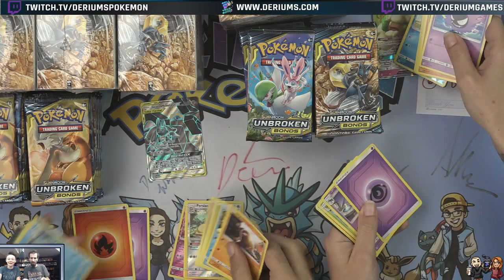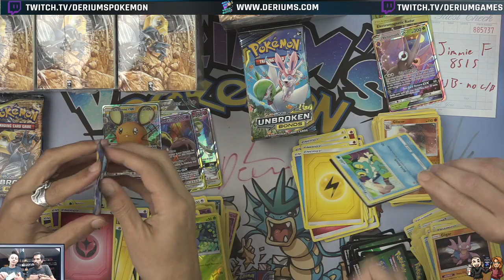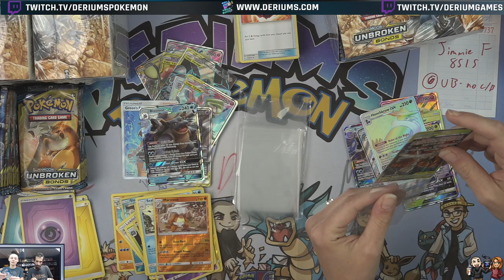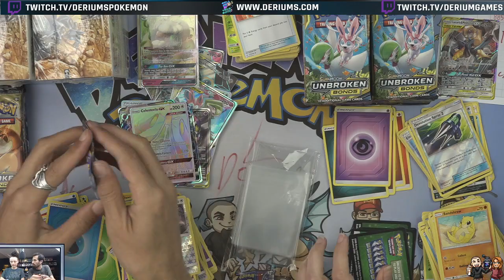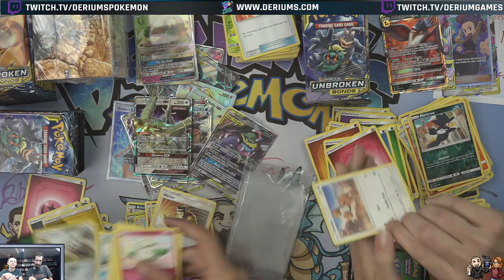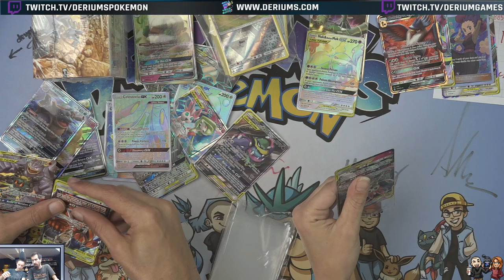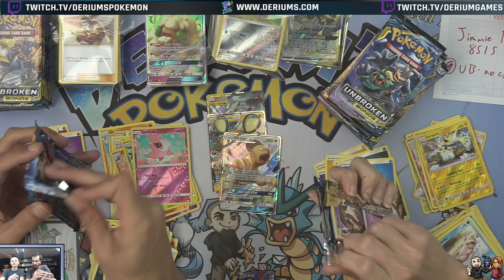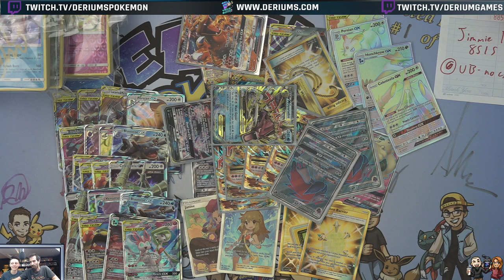Opening 6 more Booster Boxes of Unbroken Bonds (Pokemon Case Opening)